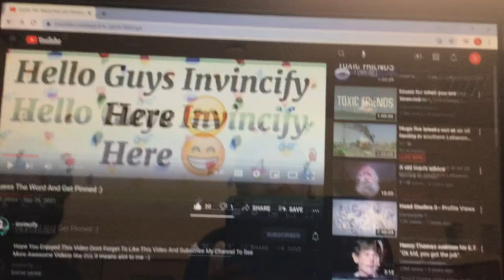You can see my comment pinned.